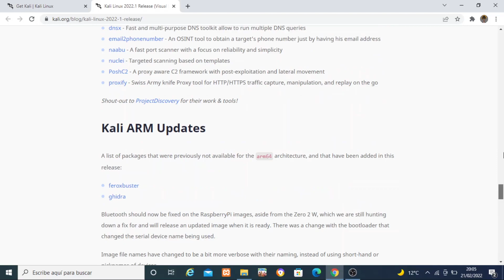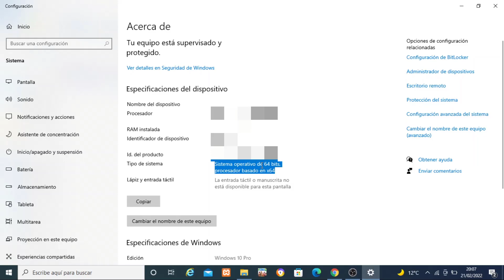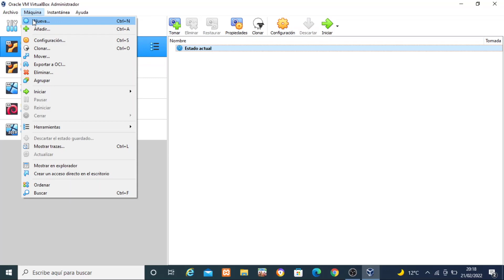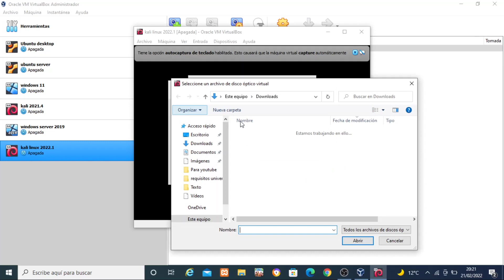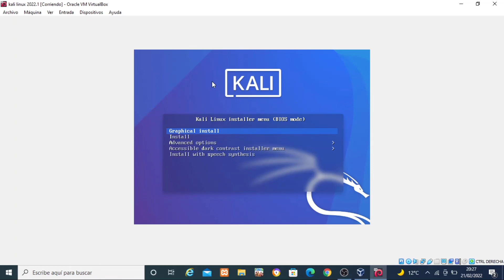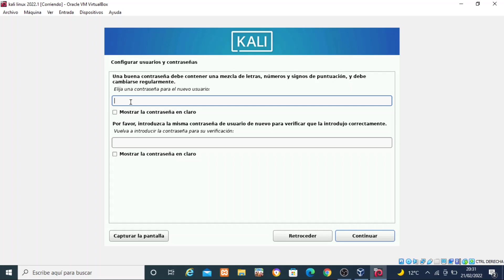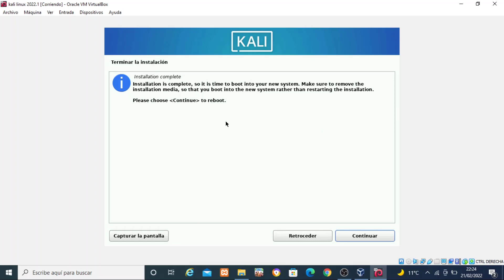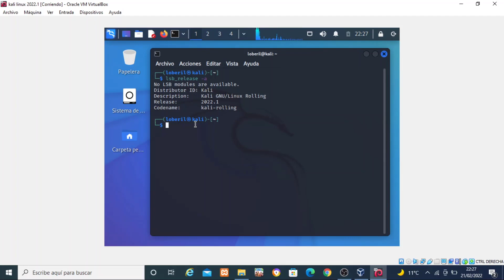✅Cómo INSTALAR nuevo KALI LINUX 2022.1 en VIRTUALBOX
💥Vídeo en el que se muestra cómo descargar e instalar el nuevo kali linux 2022.1 en una máquina virtual usando virtualbox.

Espero que este vídeo te haya resultado útil:)

Link del vídeo en el que enseño a actualizar a la última versión de kali linux desde una versión anterior: